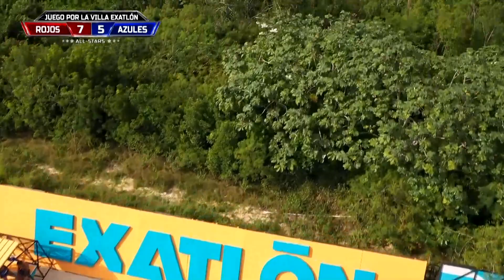Jeyvier Busca Su 4 Punto l Exatlón Capitulo 79 EEUU #7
Jeyvier Esta imparable
Exatlón Estados Unidos - Exatlón EEUU #7